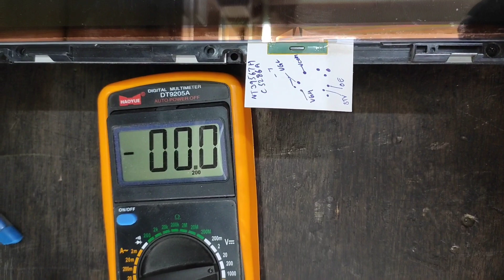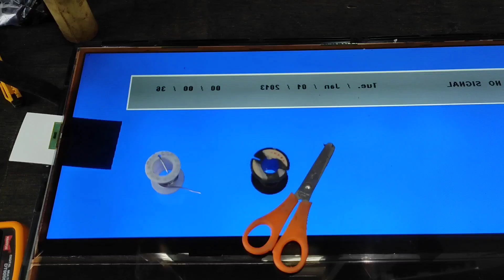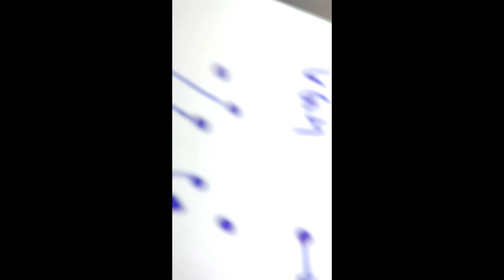Stv. Oe. Ckv signal modification !! innolex panel repair!! hair Led tv No Display solutions!! 2022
hair led tv no display repair via ckv stv oe signal modification!!